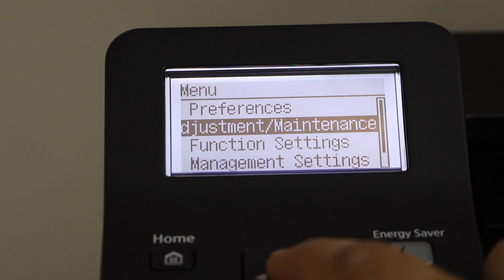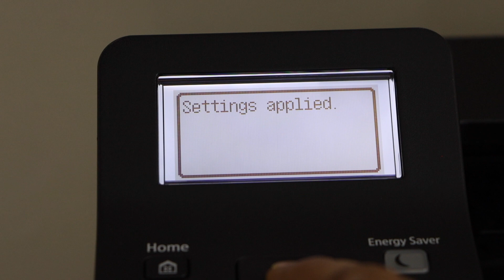Canon Imageclass LBP236dw 2-Sided Printing !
This video shows how to enable 2-sided printing with the Canon Imageclass LBP236dw laser printer.